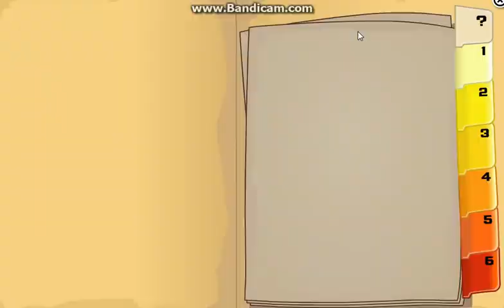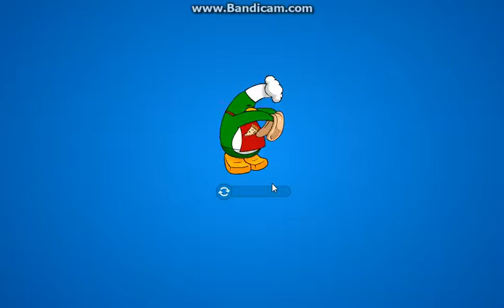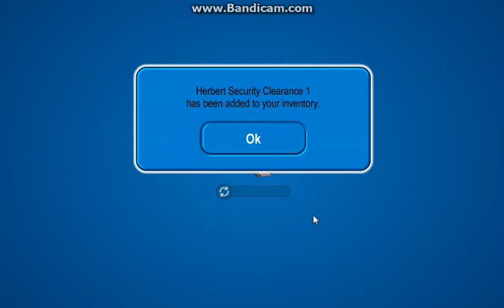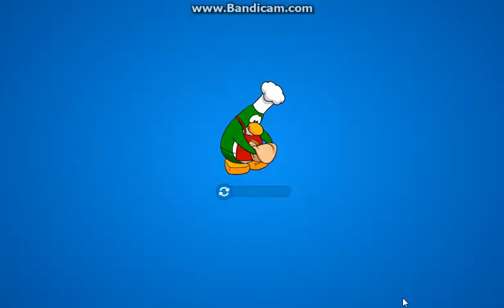Clubpenguin: Operation Blackout Nov.15 (1st day) PART.1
It will be really epic!!! i just wanted to say WHOA!!! But the problem is!:
-GARYS KIDNAPPED
-EPF'S DESTROYED